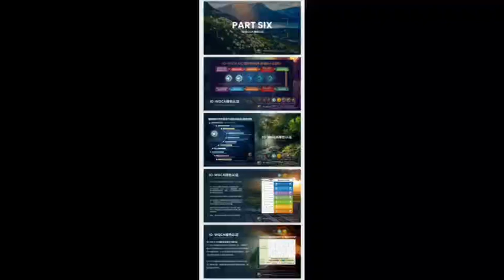국제기구 세계녹색기후기구,GB/IO-WORLD GREEN CLIMATE ASSOCIATION,GB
IO-WGCA국제기구세계녹색기후기구는 국제기구로써 IO-WGCA IGC(ISSA, ISGC-IGC) 국제표준녹색기술상품인증 및 국제협약을 통해 전 세계인의 사명인 IO-WGCA 기후환경헌법 목적 사업을 추진하고 있습니다.

IO-WGCA는 녹색기술, 녹색상품, 녹색기업, 녹색서비스 등을 촉진하기 위해 최선을 다하고 있으며, 지구와 인류, 동식물 보전은 녹색혁명이자 우리들의 책무입니다.

IO-WGCA의 목표는 인간들의 무분별한 기술의 발전으로 병든 지구를 우리모두 국제녹색기술상품 실천을 통해 다시 살리자는 것입니다.

IO-WGCA는 인류가 살고 있는 지구와 우주 유ㆍ무기체의 보존 및 회복을 위하여 의식주 녹색제품과 녹색기술, 녹색상품 등 모든 분야의 기술 및 상품을 검증하여 좀 더 상위단계의 IO-WGCA IGC(ISSA, ISGC-IGC) 국제표준녹색인증을 통해 ‘IO-WGCA 기후환경 헌법’ 본문 내용에 따라 전 세계에서 생산되는 모든 제품에 강제적으로 적용하여 더 맑은 공기, 더 맑은 물과 오염되지 않은 토양을 보존하므로써 이 지구 우주 유ㆍ무기체를 영구히 보호하기위한 사명감으로 공무수행중입니다.

IO-WGCA는 중국 중앙 중앙과 긴밀한 협력 관계를 유지하고 있으며, 2015년부터 현재까지 UN WIPO PCT 2건과 CNIPA, KIPO, EUIPO 등 지식재산권을 확보하였고 대륙별 국제협약 후 기탁 ,수탁된 IO-WGCA 기후환경 헌법 목적사업 포괄적 분야에 대하여 전 세계국가들이 강력하게 협력을 약속하고 실천하기위한 협의 완료 하였습니다.